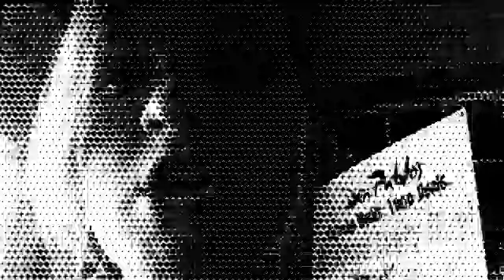"Too Much Time On My Hands" Cover by FearlessBubbles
Video Star made it possible I recommend it to anyone who likes to make music videos, it's awesome!!!